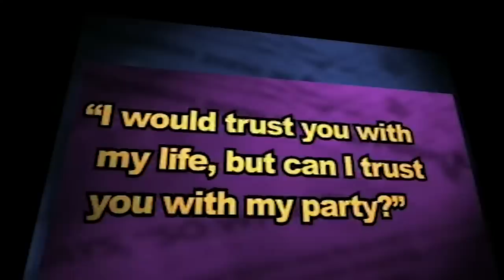Russell Kane Prepares for Arma-Cleggeon | Mock The Week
This hilarious round of headliners sees Russell Kane and Andy Parsons try to figure out what it is Nick Clegg wants. Beyond attention, of course.